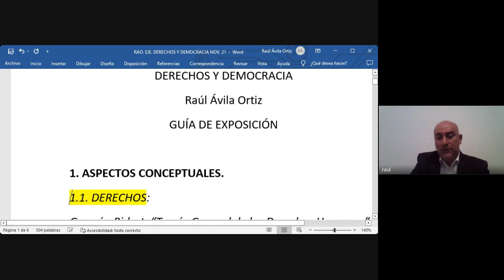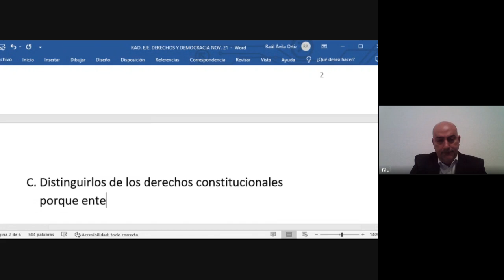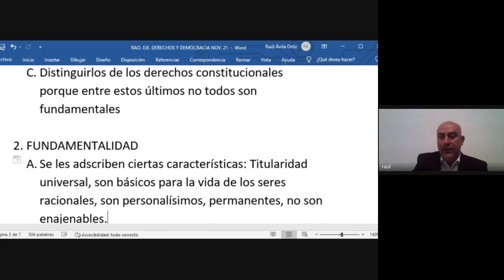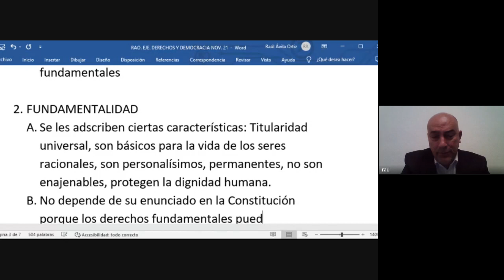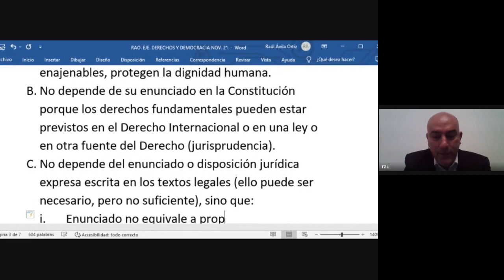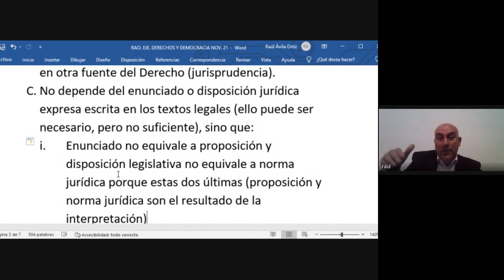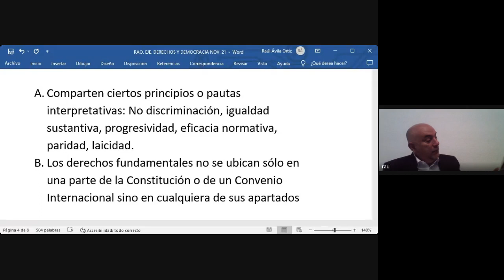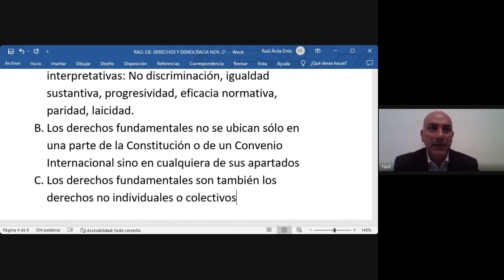Diplomado de Lógica Jurídica 2022 10 06